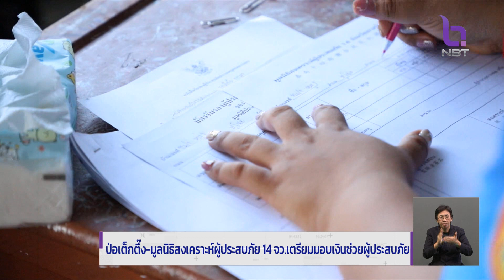เร่งฟื้นฟูบ้านมูโนะ พร้อมเตรียมปรับผังเมืองใหม่ ข่าวค่ำ วันที่ 8 สิงหาคม 2566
การช่วยเหลือฟื้นฟูชาวบ้านผู้ประสบภัยจากเหตุโกดังเก็บดอกไม้เพลิงระเบิดที่ตำบลมูโนะ  จังหวัดนราธิวาส  วันพรุ่งนี้ (9 สค.) ทางมูลนิธิป่อเต็กตึ๊ง(กรุงเทพฯ) และมูลนิธิสงเคราะห์ผู้ประสบภัย 14 จังหวัด ก็จะมีการมอบเงินช่วยเหลือให้กับผู้ประสบภัย หลังจากตั้งโต๊ะเปิดให้มาลงทะเบียนช่วงที่ผ่านมา  ขณะที่จังหวัดฯ ก็มีแผนที่จะปรับผังเมืองหมู่บ้านใหม่  โดยขณะนี้ก็อยู่ระหว่างระดมกำลังเข้าเคลียร์พื้นที่และซ่อมแซมบ้านเรือนเพื่อให้ชาวบ้านได้เข้าอยู่อาศัยได้เร็วที่สุด